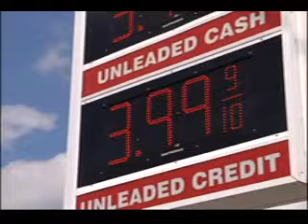8 27 12gas